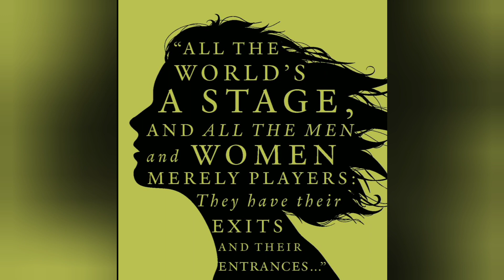As You Like It Summary in Malayalam| Shakespeare| UGC NET/ English Literature in Malayalam